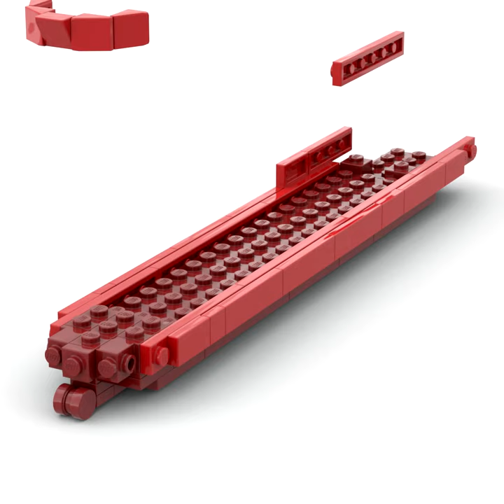LEGO Seawise Giant ULCC Ship Animation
This was the biggest ship to rule them all! The Seawise Giant was known by many and under many names. Though it no longer exists, may it's legacy live on forever.

MUSIC
Rulers of Our Lands by Rafael Krux